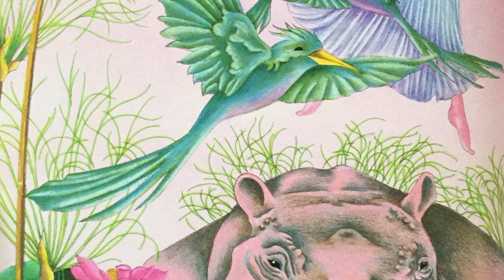Rhodopis: The Original Cinderella - Egyptian Mythology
Rhodopis: The Original Cinderella from Egyptian Mythology

Rhodopis, otherwise known as the Egyptian Cinderella, was an enslaved Greek girl who ended up marrying the Pharoah of Egypt. Her tale is the earliest known version of the story made famous in the modern world by Disney. Let’s dive straight in

Any support is hugely appreciated and absolutely not required to enjoy the stories :)